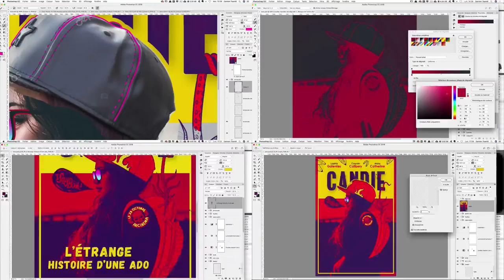[TUTO] TENDANCES GRAPHIQUES - CRÉER UNE AFFICHE DE FILM AVEC PHOTOSHOP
Tutoriel Photoshop pour t’apprendre à créer une affiche de film graphique en utilisant : la photo, le dessin, la couleur et des typos.

Programme du tuto Tendances graphiques 2018 | Créer une affiche de film avec Photoshop

► Utilisation du pinceau et de ses nouvelles options
► Créer des illustrations à partir de photographies
► Utilisation des dégradés
► Création d'un effet duotone
► Utilisation de l'onglet caractère et de ses options
► Ajout de bruit
► Création d'un flou de diaphragme
► Ajout de vignettage

Informations complémentaires

Ce tuto s'adresse aux débutants et aux personnes plus confirmées. Il est préférable d'avoir quelques connaissances sur les outils pinceau, gomme et les masques du logiciel.

L'utilisation d'une tablette graphique n'est pas nécessaire mais recommandée pour les parties qui traitent du dessin.

Une version CC 2018 de Photoshop est préférable pour suivre ce tuto.

Tous les fichiers sources nécessaires au suivi de cette formation sont fournis.